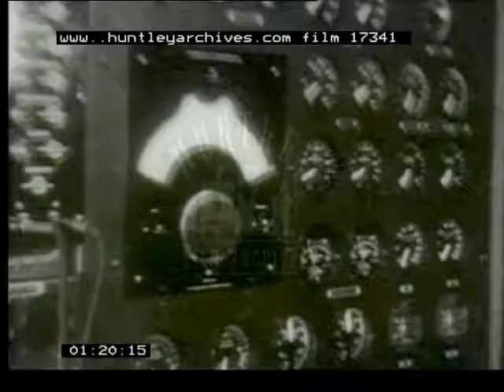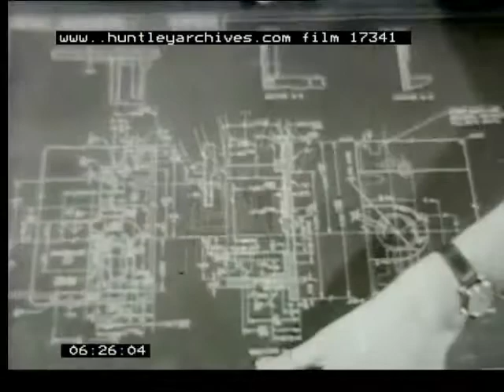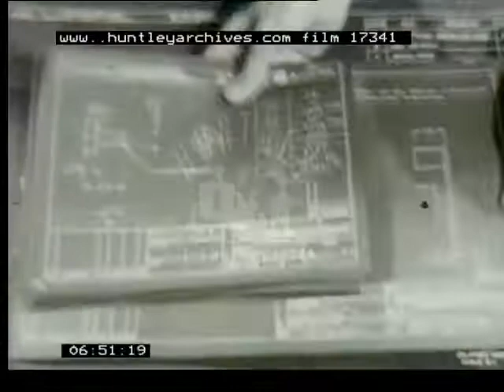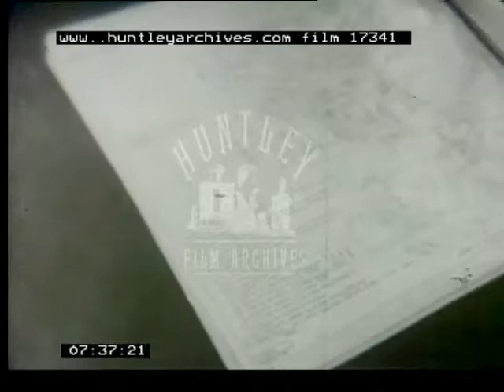Technical Drawing, 1950's -- Film 17341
Technical drawing
Suspension bridge, Prop aircraft; Engines; instruments; skyscrapers; children's toys etc. are all accomplished by co-ordination of people.  At a car factory and engineering shop floor the same applies - all these things are drawn on a piece of paper - a plan is laid out!  Clear and precise plans are shown being drawn for a factory.. these will be called blue prints. These will bring the plans to life.
Inside the factory.  Bits of engines, bits of fridges, lots of machinery.  Many people involved in producing components to build other things.  Each one knows what his job is and the exact method of creating the correct components by reading the blue print plans.  Drawing office.  Engineers draw quickly and accurately the bits needed with precise measurements.  Men on the factory floor receive a blue print for each bit of the machine.  The workers create parts accurate to a 1000th of an inch.  Once each part is made there is another blue print to show how the parts are to be fitted together.  Then the blue print plans and put away in cabinets and the job is done.  That is how things are made, the lighter, the aircraft engine the bridge over the river.